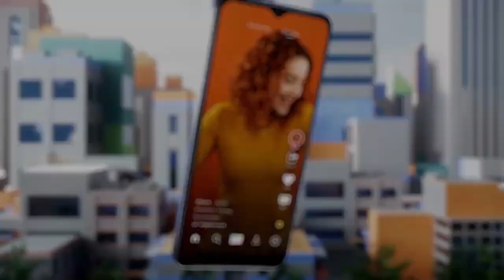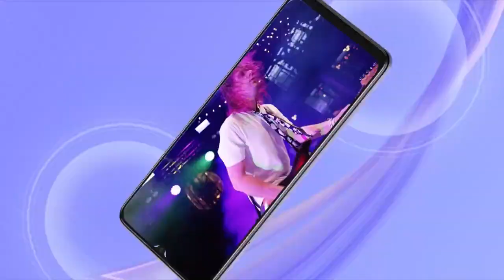TCL anuncia la Serie 40 con tres modelos para este 2023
TCL estuvo presente en CES 2023 y a anunciado grandes productos entre ellos la Serie 40 de sus teléfonos y podremos disfrutar 3 modelos.

Gana premios y beneficios al ser un suscriptor Guicho Fan en el siguiente

Conoce mas noticias de tecnología y gaming en mi pagina web.